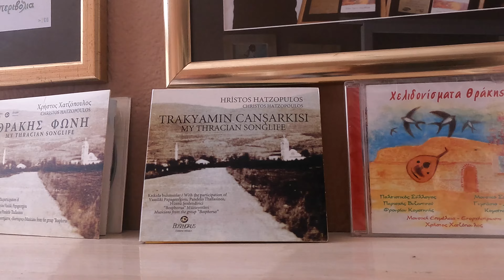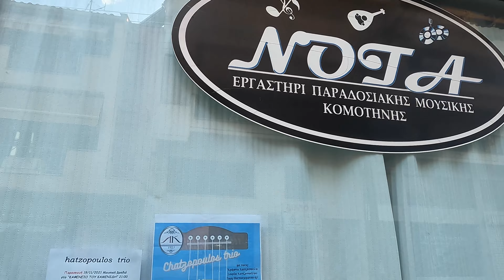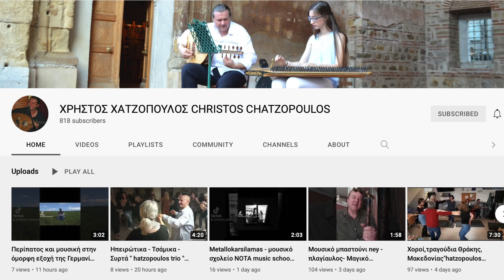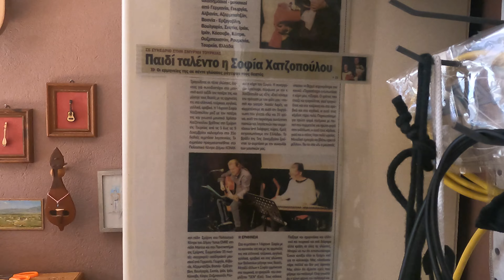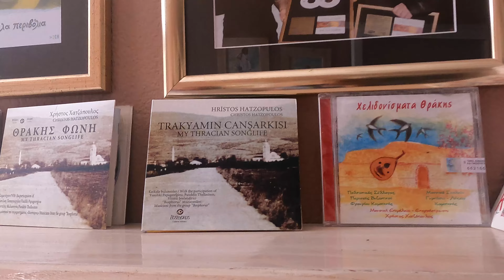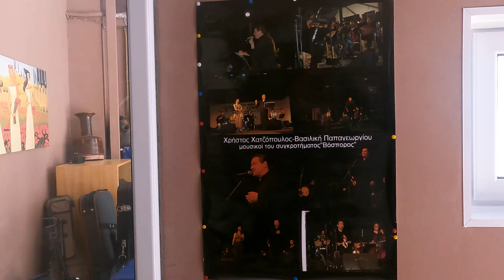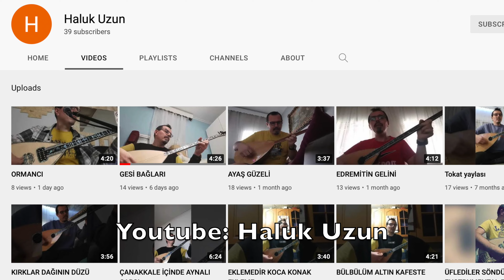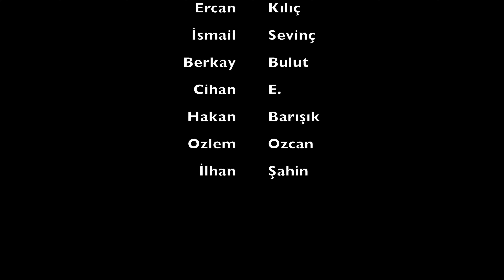Yunan Baba Kıza Kulak Verin (Gümülcine) 🇬🇷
Yahyabeyli'de bir kına gecesine katıldıktan sonra köyden Gümülcine'ye geldim. Burda Mekan Cafe'nin az ilerisinde bir sokakta Nota Müzik Kursu'nu buldum. Müzik dersleri veren Christos Hatzopoulos ile tanıştık. Bana müzik enstrümanlarıyla dolu stüdyosunu gezdirdi. Hem Türkçe hem Yunanca birer parça çaldıktan sonra tüfek biçiminde olan, savaşma seviş amblemli, savaşa hayır yazan neyini çaldı. Odada ud, saz, kemençe, org, darbuka, gitar, buzuki, ukelele, ne ararsan var. Christos Chatzopoulos ve kızı Sofia tam bir Türk Müziği aşığı insanlar. Kızı daha küçük yaşlardan beri kanunla Türkçe eserleri hem çalıp hem söylüyor. Türkiye'de konserler vermiş müzisyen aynı zamanda köylü çocuklara ve Gümülcine'nin çocuklarına müzik kursları veriyor. Türk Yunan dostluğuna inanan ve barış için müzik yapmamız gerektiği söyleyen Yunan müzisyen bundan sonra da Türkçe Yunanca müziği birlikte söyleyeceğini ve yeni projeleri olduğunu anlattı.

Videonun sonunda bağlamasıyla Yüksek Yüksek Tepelere Kız Vermesinler türküsünü çalan Haluk Uzun'a çok teşekkürler, Gümülcine halkına sevgiler. Keyifli seyirler..

Gümülcine (Komotini), Yunanistan’ın Trakya bölgesinde, Rodop ilinin merkezi ve önemli miktarda bir Türk nüfusun yaşadığı bir şehirdir. Şehrin 2011 toplam nüfusu 55.812’dir. E-90 karayolu üzerindedir. Ayrıca şehrin güneyinden Egnatia otoyolu geçmektedir. Batı Trakya bölgesinin en merkezi şehridir. Şehrin Gümülcine isminin bölgeye ilk yerleşen insanlardan olan “kömürcü nine”den geldiği söylenmektedir.  G Nüfusun % 40’ı Türklerden oluşmaktadır. Şehir Trakya Demokritos Üniversitesine ev sahipliği yapmaktadır. Üniversite 1973 yılından beri burada konuşlanmıştır. Yunanistan’ın kuzeydoğu köşesinde, doğuda Evros, batıda Nestos olmak üzere iki nehir arasında, kuzeyde Rodop masifi (Rodop Dağları) ve güneyde Ege Denizi ile sınırları çizilmiştir. Gümülcine (Komotini) şehri, Yunanistan’ın Batı Trakya kesiminde Bulgaristan sınırının karayoluyla 23 km güneyinde yer alır. Gümülcine, Rodop ve Evros’un genel dış işleri ve merkezine sahip olan Batı Makedonya ve Trakya bölgesinin idari merkezidir. Şehrin kuzeyinde Rodop Dağları uzanmaktadır. Batısında Xanthi (İskeçe) güneybatısında Kavala ve Selanik şehirleri yer almaktadır. Şehrin güneyinde Ege Denizi, güneydoğusunda ise Alexandroupolis (Dedeağaç) şehri yer almaktadır. Avrupa’yı Türkiye’ye ve Asya’ya bağlayan aynı zamanda Bulgaristan ve Nymfoia’dan geçen karayoluyla kesişen “Egnatia Odos” (Çevre Yolu) Gümülcine’den geçmektedir. Şehrin adının nereden geldiğine dair çeşitli görüşler vardır. Bunların en güvenilir olanı Evliya Çelebi’nin “Seyahatname” eserinde bahsedilen olaydır. Osmanlıların şehri fethetmesi ile birlikte Osmanlıca’da “Koumoudzina” kelimesinin karşılığı bulunmadığı için kelimenin okunuşu olan “Gumuljine” kelimesi Türkçeleştirilerek Gümülcine haline gelmiştir. 1919’da tekrar Yunan yönetimine giren şehre Rumca adı geri konmuş ve Komotini denmiştir. Ancak burada yaşayan Türkler burayı Gümülcine olarak adlandırmaktadır. Gümülcine`de bulunan Türk mahalleleri Harmanlık Kırmahalle Mastanlı Yenimahalle Yenicemahalle Çayüstü Serdarmahalle Tabakhane Mahallesi (Tabağna) Hamam Mahallesi Kumara Kozluköy Mahallesi Poşpoş Mahallesi Yarımçınar Bağlar Mahallesi Köyleri Kardere (Drimi) Karacaoglan (Aratos) Büyük Müsellim (Mega Pisto) Yukarı Aralıkburun (Ano Mitika) Yukarı Adadere (Ano Megali Ada) İricanhisar (Gratini) Kalkanca (İfestos) Kafkasköy (Thriloriyo) Yabacıklı (Yamboli) Hasköy (İtea – Hatisiyon) Kargılısarıca (Kalamokastro) Kalfa (Kalha) Kozluköy (Karidya) Küçükköy (Kozmiyo) Aşağı Adadere (Kato Megali Ada) Tuzcuköy (Kikidiyo) Büyük Sungurlu (Mega Kranovuniyo) Adadere (Megali Ada) Kurtbeyli (Mesohori) Küçük Adaören (Mikri Ada) Küçük Sungurlu (Mikro Kranovuniyo) Aralıkburun (Mitika) Yanıkköy (Nimfea) Dereköy (Pandrosso) Murhan (Paradimi) Killik (Roditis) Sarancına (Sarakini) Demircili (Siderades) Baraklı (Stilariyo) Semetli (Simvola) Bulduklu (Tihiro) Çuhacılar (İfande) Yahyabeyli (Amaranta) Seymen (Filakas) Ballahor (Vragia) Kalenderköy (Kalindirio) Aşağı Sirkelli (Filira) Yukarı Sirkeli (Agra) Satıköy (Lambro) Dundarlı (Drosia) Yeniköy (Skiada) Domruköy (Dokos) Değirmendere (Darmeni) Payamlar (Plagia) Bulatkoy (Asomatos) Haci Ören (Ano Virsini) Musacık (Mirtiski) Hemetli (Organi) Koz Dere (Drania) Gerdeme (Kardamos) Keziren (Kimi) Kuvanlık (Kovalo) Çalabı (Smigada) Eşekçili (Thamna) Gebecili (Rizoma) Ayazma (Agiasma) Yuvacılı (Folea) Sendelli (Dimi) Menetler (Skaloma) Basirliköy (Passos) Kuzuren (Kato Virsini) Kozlukepir (Arriana) Sinirdere (Nevra) Kurcali (Lykio) Kücük Müsellim (Mikro Pisto) Çepelli (Mishos) Kayrak (Ardia)

Instagram.com/gezencan
Twitter.com/gezencan
Facebook.com/dunyayigezencan